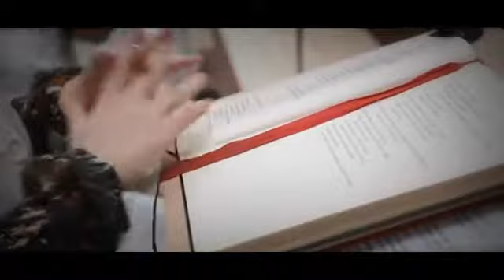25 aniversario de ordenación sacerdotal - P. Joaquín Iglesias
Celebración del 25 aniversario de ordenación de nuestro rector,  P. Joaquín Iglesias Aranda, en marzo de 2012.
Parroquia de San Félix Africano
Barcelona